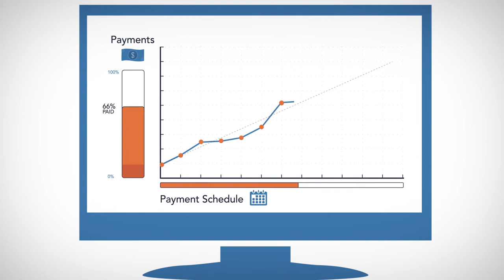angaza Angaza's Pay-As-You-Go technology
Angaza #1 Sales Platform Designed for Last-Mile Distribution

One billion people live in extreme poverty and off the grid, without basic infrastructure, reliable energy, or efficient consumer products. The past decade has seen the development and distribution of scores of life-changing products designed specifically for those families at the bottom of the pyramid. A solar energy system would easily pay for itself over time, but the poorest of the poor can’t afford the initial investment. Upfront costs stifle adoption rates.

Angaza saw that flaw in the system and created an accessible, affordable, Pay-As-You-Go (PAYG) financing mechanism to get solar and clean energy products into households with the greatest need. Angaza’s pay-as-you-go technology platform enables even the smallest, most remote, last-mile distributors to offer affordable financing to their customers on an ever-expanding portfolio of life-changing products in more than 50 countries.

Angaza’s business model is powered by two tools: technology licenses that allow hardware manufacturers to embed remote-activation circuitry into their products, and cloud-based loan activation and enforcement software that helps distributors use the PAYG financing approach. Angaza has charted a path for digital finance service providers to fill the market gaps that traditional brick-and-mortar financial institutions leave behind in impoverished urban centers and remote rural communities.